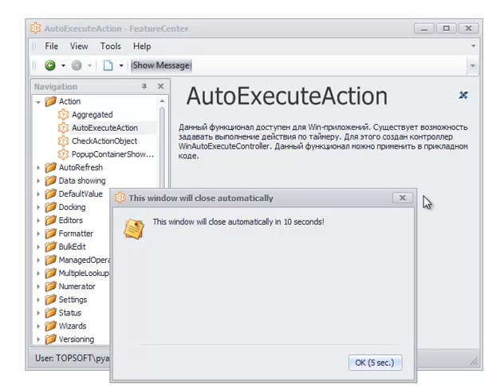Action by Timer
Demonstration WinAutoExecuteController functionality in Feature Center demo